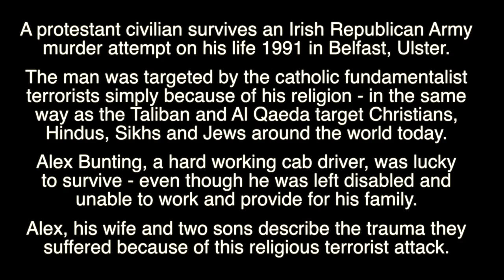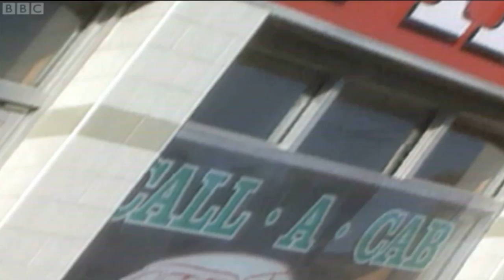Irish Republican Army religious attack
Irish Republican Army religious terrorist attack on an innocent protestant civilian in Belfast, Ulster in 1991.

The Irish Republican Army regularly murdered protestant civilians throughout 'The Troubles' in Northern Ireland. This was part of the IRA's ethnic cleansing campaign against all non-catholics in country which ran from 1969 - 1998.

The Irish Republican Army also forced tens of thousands of protestant families from their homes and moved pro-IRA catholic families into the vacant properties. Tens of thousands of non-catholics were driven from their homes and off their land during the Irish Republican Army's catholic fundamentalist terrorist campaign in Ulster.

The irish republican Army were eventually defeated, called a ceasefire and surrendered their weapons to the British Army victors.